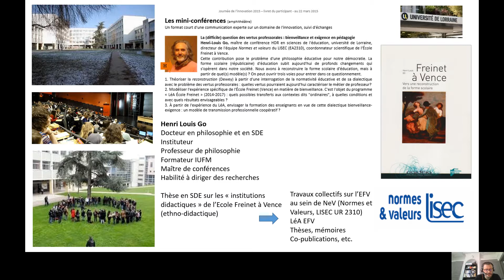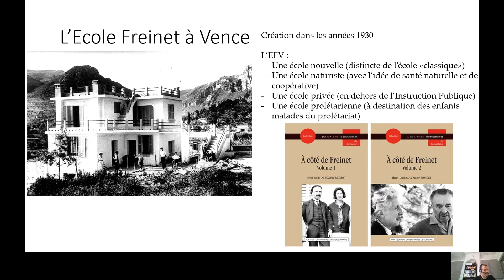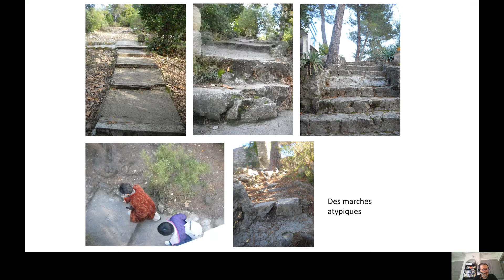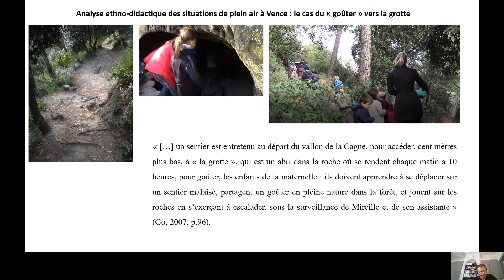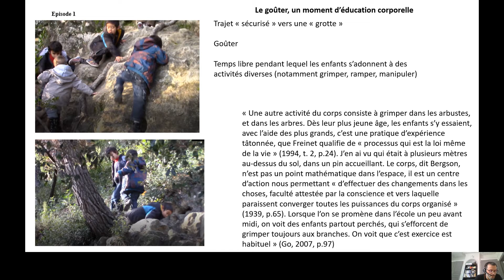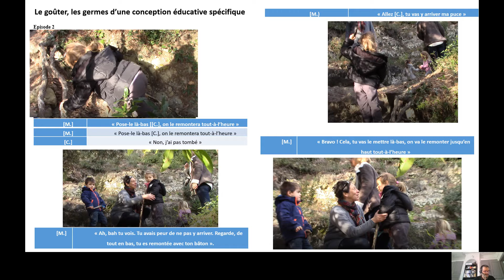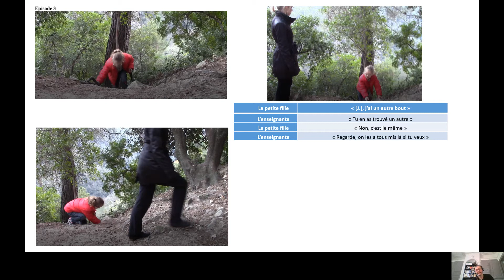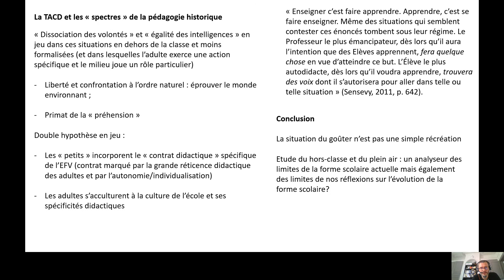Xavier RIONDET congrès TACD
Atelier 4.2. Session 1 Le « hors-classe » à l'École Freinet